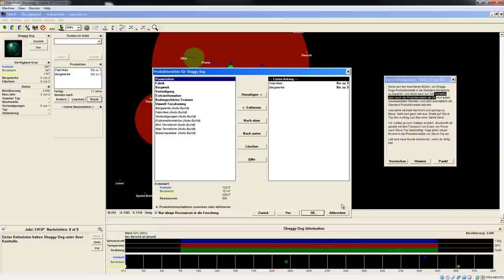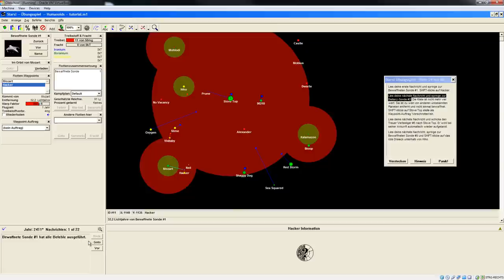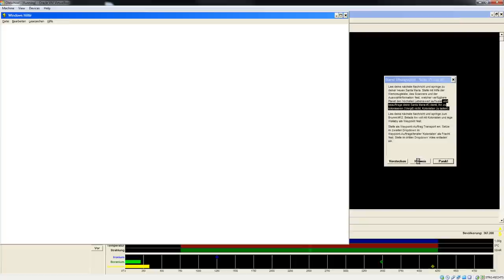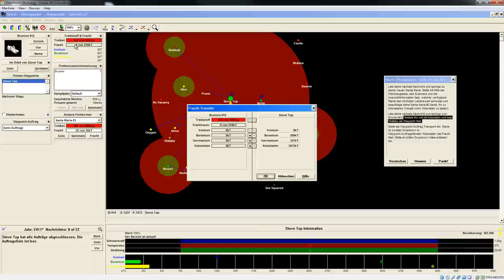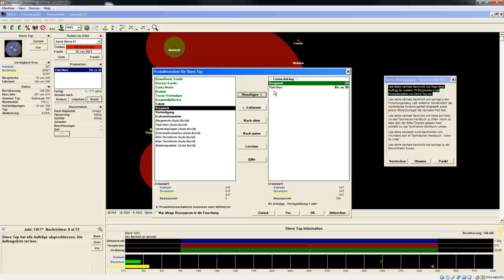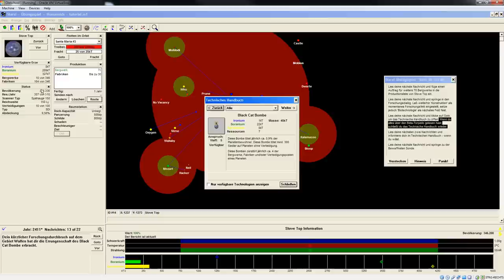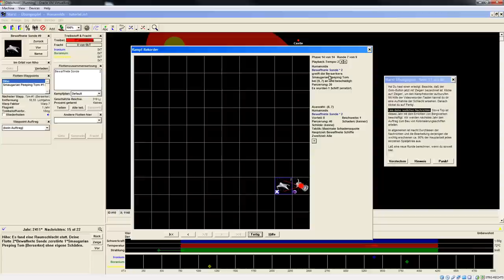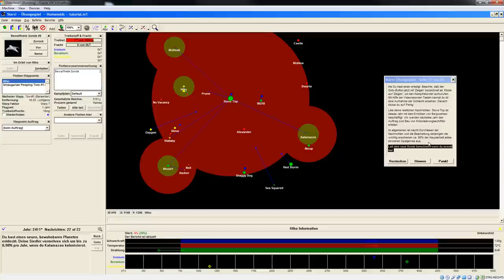Let's Play Stars! (Einleitung) - 04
Ein weiteres recht unbekanntes x4 Spiel (Master of Orion, Civ-Reihe und ähnliche) das schon ziemlich alt und schwer zum laufen zu bekommen ist. Dennoch möchte ich es euch nicht vorenthalten da es (ähnlich wie Dwarf Fortress) einen gewissen Charm hat. Hier ein englisches FAQ